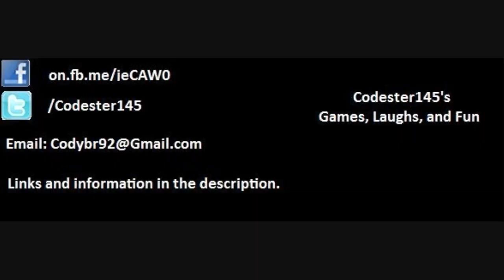Call of Duty Black Ops Zombies Kino Der Toten W/ Commentary P.10 HD